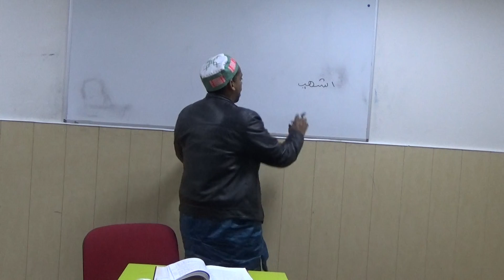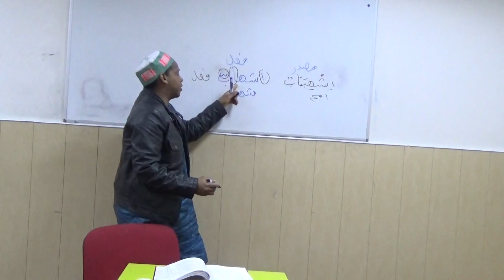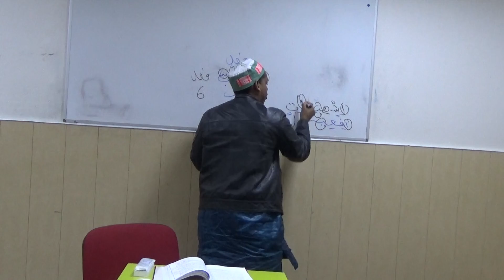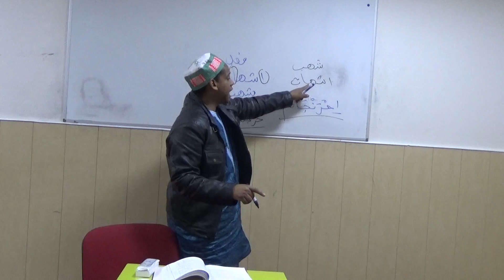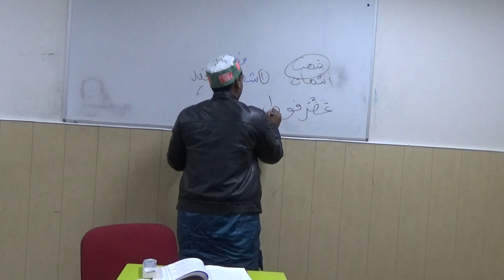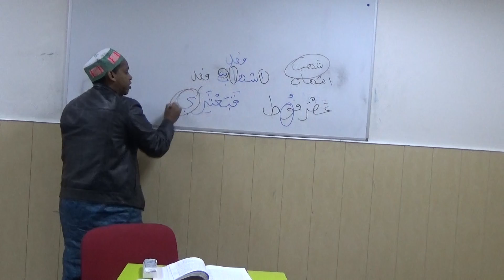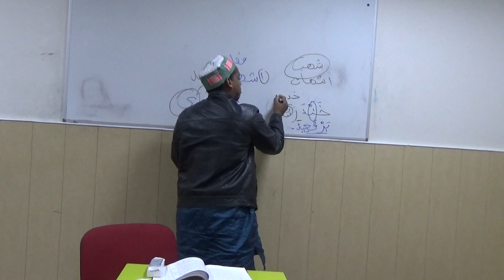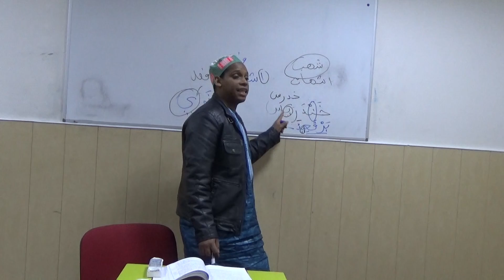oustaz mamadou alpha 38 شذا العرف في فن الصرف - أوزان الاسم المزيد